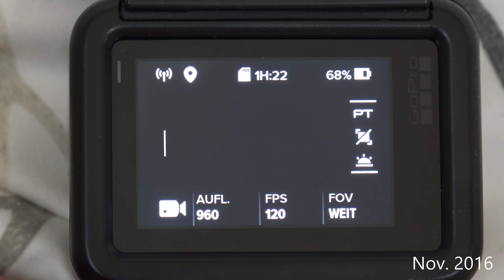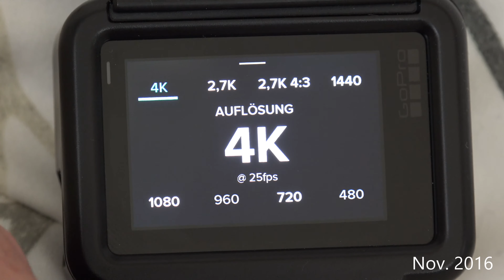GoPro Hero5 Black Action-Cam mit dem Gimbal Z1 Pround getestet, in 4K (deutsch) von tubehorst1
Habe die neue GoPro Hero 5 Black Action-Cam (seit Okt. 2016 erst auf dem Markt) mit dem Gimbal Z1 Pround getestet.
Mit dem Gimbal sind ruckelfreie Aufnahmen und Schwenks möglich, wie ihr im Video selbst sehen könnt.